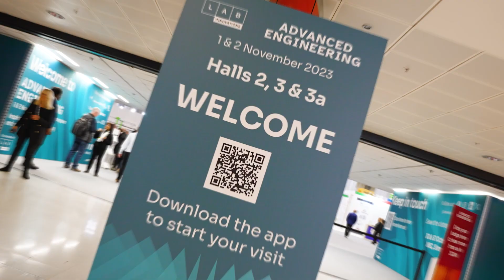Advanced Engineering 2023 Day 1 Highlights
See the highlights from Advanced Engineering Day 1! Make sure to join us for Day 2 tomorrow on 2 November at the NEC.